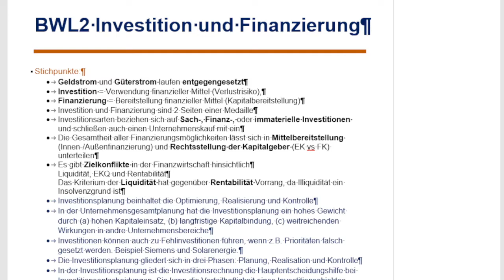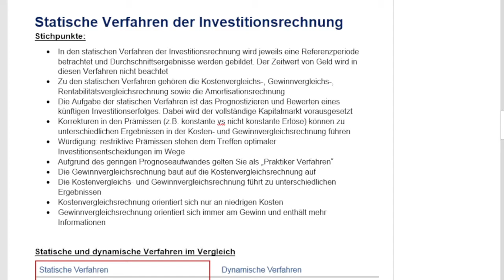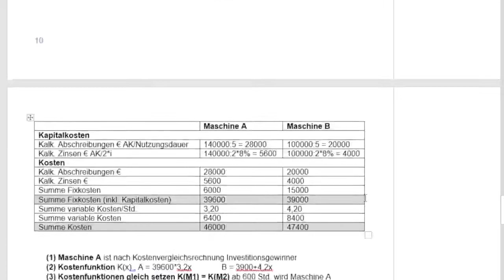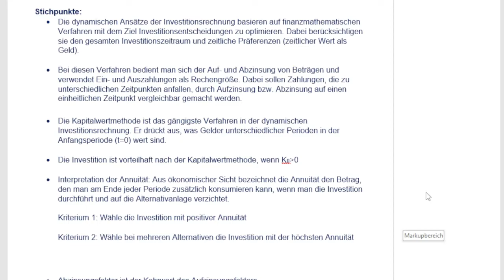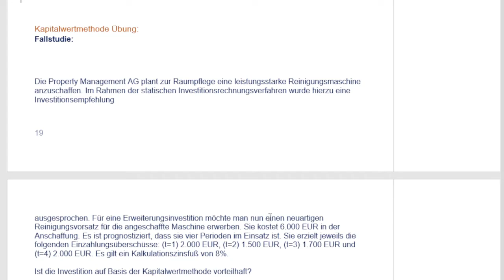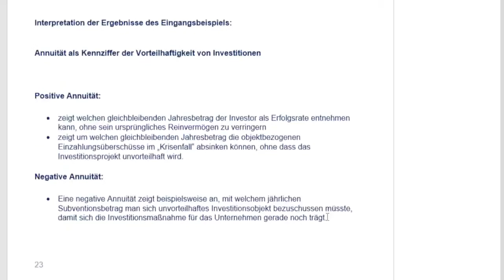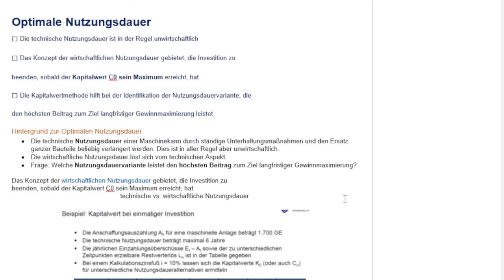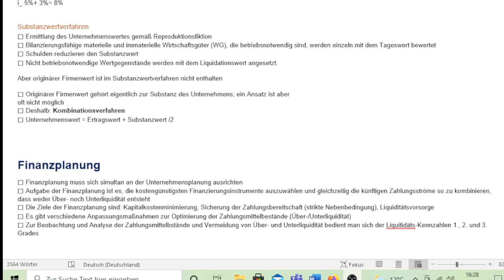Prüfungsvorbereitung BWL 2: Investition und Finanzierung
Meine persönliche Prüfungsvorbereitung